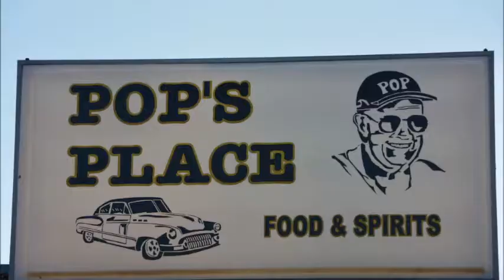Juke House - 'There Ain't Nobody Here But Us Chickens'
Juke House performs 'There Ain't Nobody Here But Us Chickens' (Louis Jordan)

Juke House is:
Brian Moore -vocal, sax
Manley Mallard -guitar
Mark Sanders -drums
Mike Lang -bass
Tim Bahn -piano, vocal